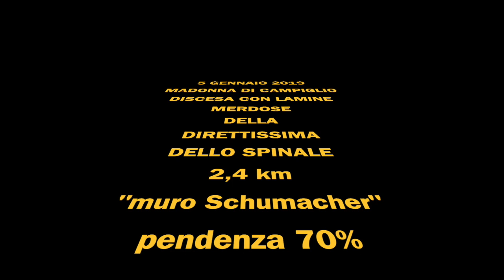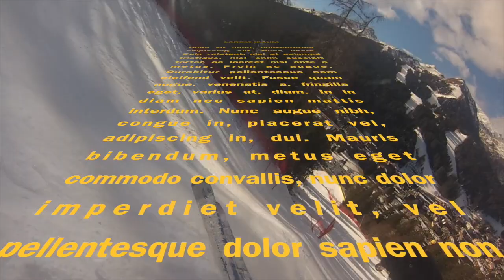DIRETTISSIMA DELLO SPINALE MADONNA DI CAMPIGLIO SKI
madonna di campiglio ski
direttissima dello spinale descent

Mho' avete scassato la minchia con i commenti da leone della tastiera!
Andare in giro per i social a disprezzare altri , a commentare senza manco mettere il nome e cognome nascosti dietro ad un nick o a una tastiera e' da beceri individui. Fatevi curare da un dottore molto bravo.